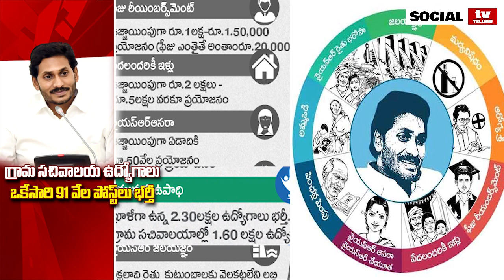YS Jagan To Release Grama Sachivalayam Notification | Social TV Telugu